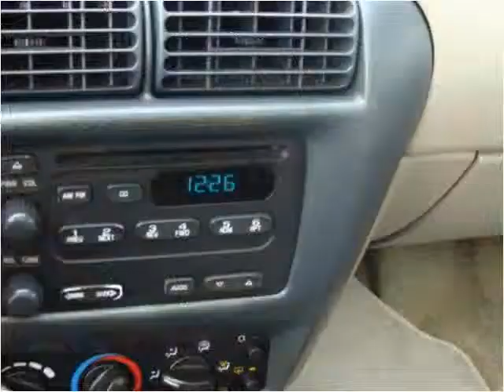2005 Chevrolet Cavalier Used Cars Penndel PA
This 2005 Chevrolet Cavalier is available from U.S. 1 Auto Sales.